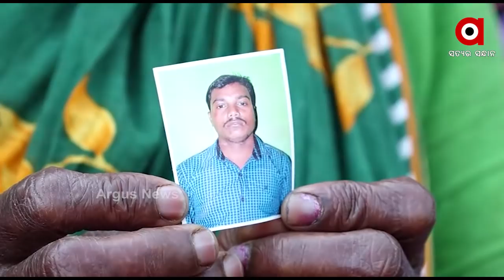ଥାନାରେ ପିଟି ପିଟି ମାରିଦେଲା ପୋଲିସ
ପୁରୀ ବାସେଳିସାହି ଥାନାରେ ହାଜତ ମୃତ୍ୟୁ । ଅଭିଯୁକ୍ତକୁ ପିଟି ପିଟି ମାରିଦେଲା ପୋଲିସ । ଘଟଣାକୁ ସ୍ବୀକାର କରିବା ସହ ଏନଏଚଆରସି ଗାଉଡ଼ଲାଇନ ଅନୁଯାୟୀ ତଦନ୍ତ ହେବ ବୋଲି କହିଛନ୍ତି ଖୋଦ୍ ଏସପି...